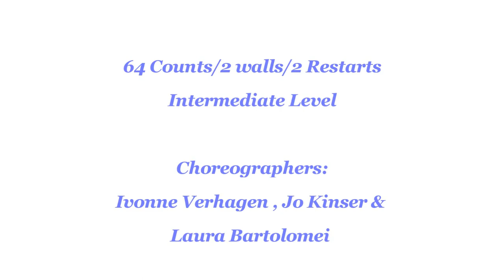Happiness Before Love - Line Dance (Dance & Teach)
Line Dance - Happiness Before Love
happiness before love line dance
Count: 64 Wall: 2
Level: Intermediate
Choreographer:
Ivonne Verhagen (NL), Jo Kinser (UK) & Laura Bartolomei (FR) - August 2022